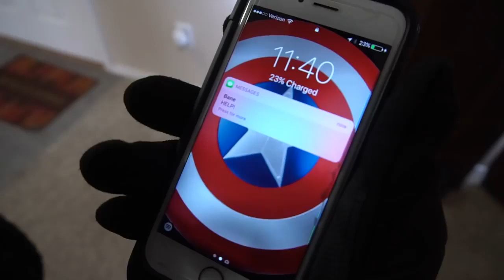Bane vs Hulk vs The Winter Soldier superhero battle in real life